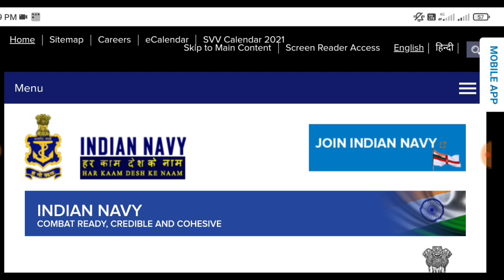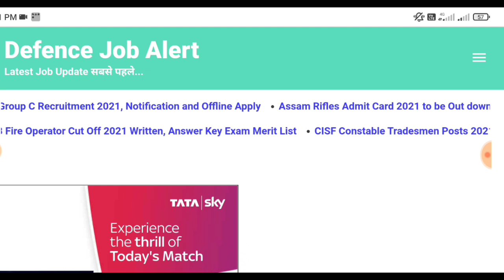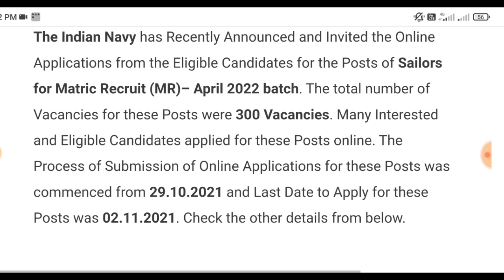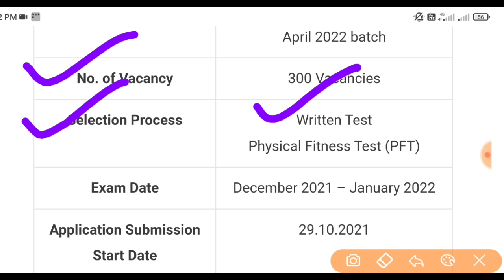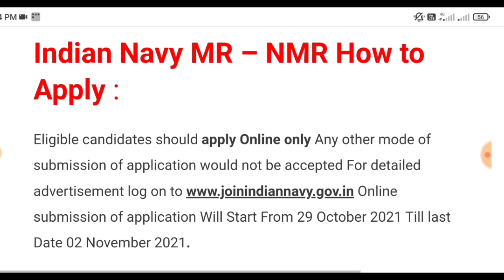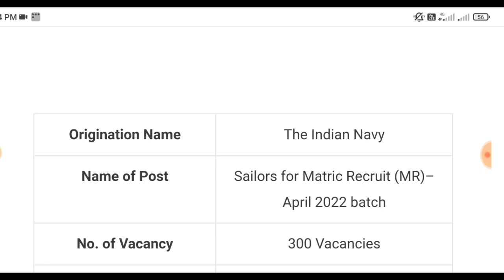Indian Navy New Vacancy Good News | Navy MR/MNR Vacancy 2021 Update | Age Relaxation,Online Date